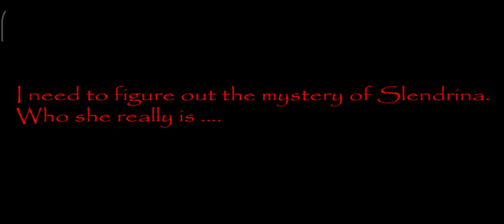House of Slendrina Medium mode.